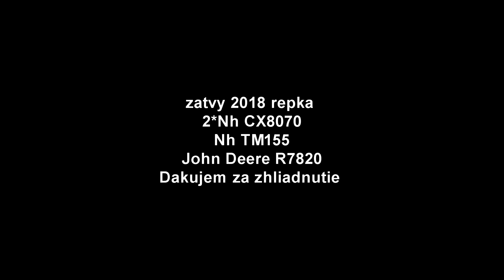Repka 2018 (Reuploud)